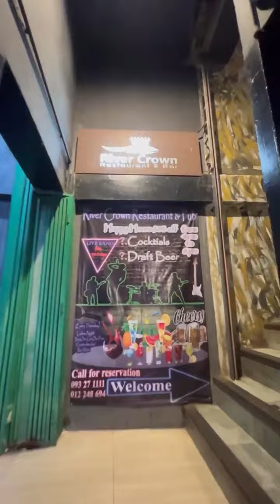Eatame - តោះកាត់សាញ ជាមួយហាង River Crown Restaurant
Eatame
តោះកាត់សាញ ជាមួយអេមីនសំខាន់មិនងាយរកទេកន្លែងចឹងមានម្ហូបឆ្ងាញ់ៗ🌟🌟🌟Rated: 9/10

ហាង River Crown Restaurant
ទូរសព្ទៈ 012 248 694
បើកៈ 4pm - 12am
ទីតាំងៈ ផ្លូវមាត់ទន្លេ កែងផ្លូវ ១៧៨